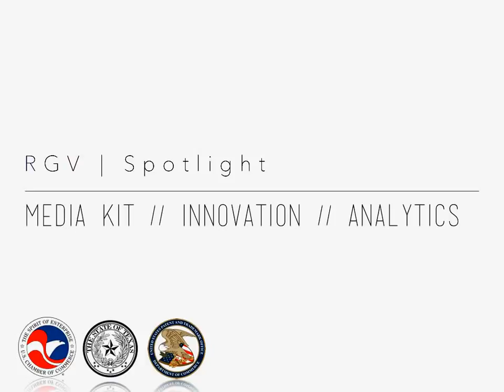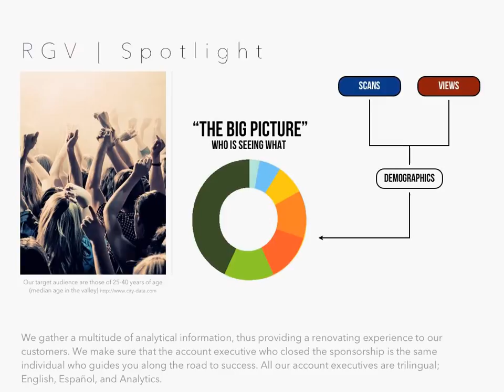RGV | Spotlight Media Kit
Take a look at why investing in RGV | Spotlight will change the way you advertise, forever.